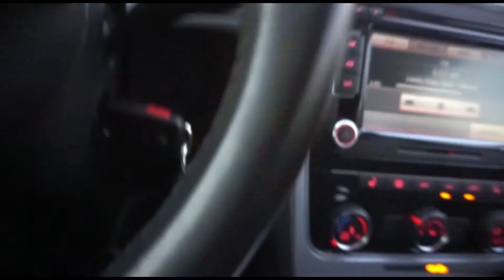On the field with the LV Lights FC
Shooting some pictures at the LV Lights FC Game VS Phoenix